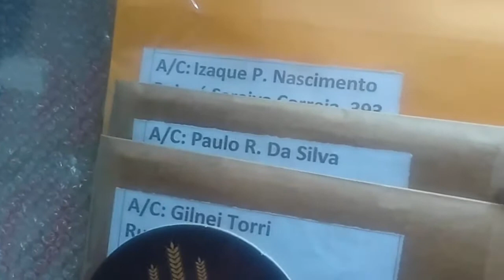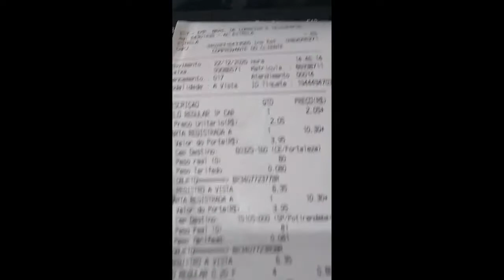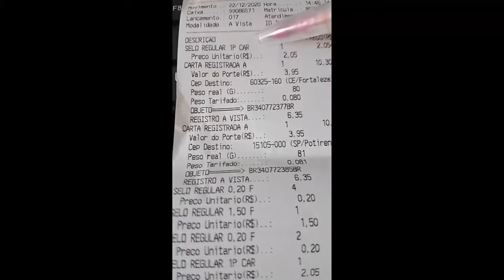DIA DE ENVIAR BRINDES + VLOG RÁPIDO